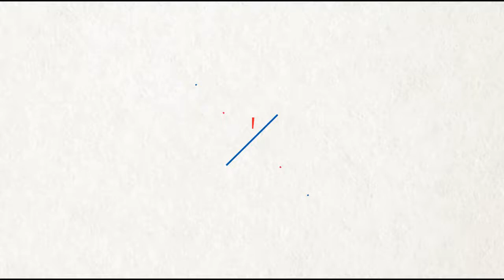Watch now! Mumbai To Get Another Sea Link Worth 7500 Cr